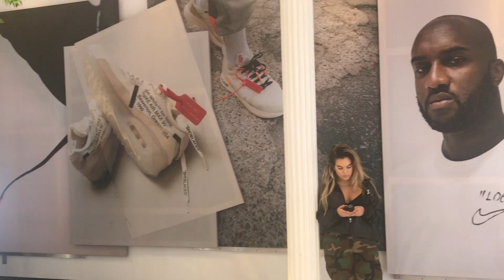［潮流资讯］ nike和offwhite联名的五双鞋款火爆了球鞋圈！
上周发售的五双offwhite x nike联名鞋款火爆了整个球鞋圈，可以说是2017年球鞋圈最火的联名鞋款，我也有幸居然抽到了其中的一款nike跑步鞋！關於义宁*
Hello,你好！我叫义宁，虽然我看起来很瘦，但是我有一个强大的梦想，喜欢球鞋收藏和街头文化，通过影片给大家分享我的喜好和欢乐，希望大家支持我的影片，请多多关照！
INSTAGRAM        yiningqin
臉書 FACEBOOK yiningqin
推特 TWITTER     yiningqin
微信we chat         yiningny
公众平台              义宁TV

义宁的關鍵字*
 球鞋文化 球鞋收藏 球鞋清洗 球鞋评测 球鞋真假 球鞋资讯 球鞋发售 球鞋保养 球鞋知识 sneakerhaed sneaker 美国球鞋 限量球鞋
街头潮牌 街头潮流 纽约街头 限量潮牌 限量玩具 纽约街头 美国文化  潮流穿搭